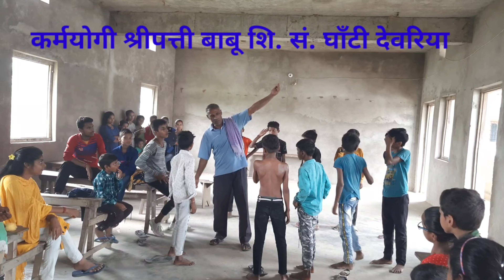बच्चों ने बनाया भारत का नक्शा / virendrakumarvlogs /shortvlogs